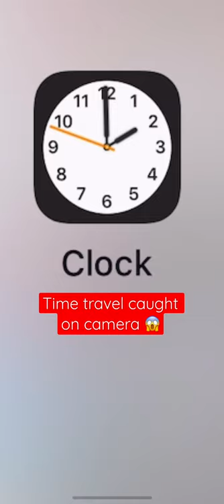Time travel caught on camera!! British Clocks Going Back!